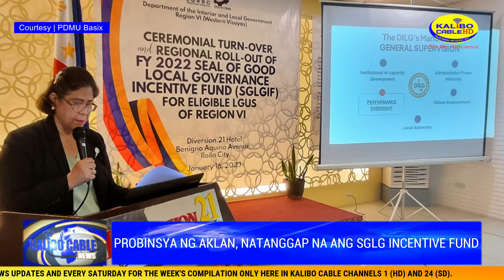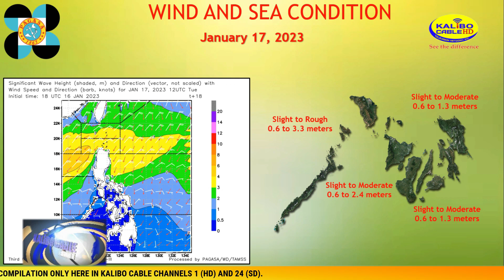KALIBO CABLE NEWS | JANUARY 17, 2023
Today’s News:

-Tribu Naisud Ibajay, nag-kampeon sa Balik Ati category sa Kalibo sadsad Ati-atihan Contest

- Selebrasyon ng Batan Ati-ati Malakara Festival 2023, naging makabuluhan

 - Pulis na nagsauli ng lampas 2 daang libong piso bibigyan ng pagkilala ng SP Aklan

-Probinsya ng Aklan, natanggap na ang SGLG Incentive Fund

-Aklanon Troopers, kampeon sa Balik Patik Battle of Ati-atihan Bands

-Malay-Boracay Tourism Office, nakapagtala ng mahigit 80k na tourist arrival sa unang dalawang linggo ng Enero 2023

-Ilang sikat na personalidad, namataan sa selebrasyon ng Ati-atihan Festival

-Coastal Clean up, tree planting, at pamimigay ng pagkain, isinagawa ng Bugasong PNP

-BFP Kalibo, nagsagawa ng flushing operation pagkatapos ang selebrasyon ng Kalibo Sto. Niño Ati-atihan Festival 2023

-Isang lalaki hinangaan ng mga netizen sa gawa nitong realistic scenery diorama